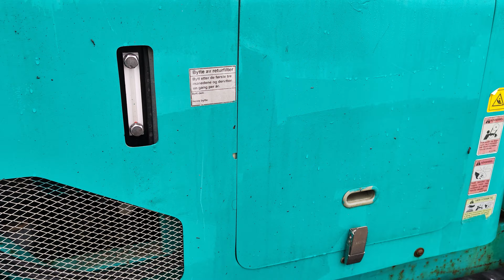Maeda MC 305 C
For Sale
Stocknumber 248